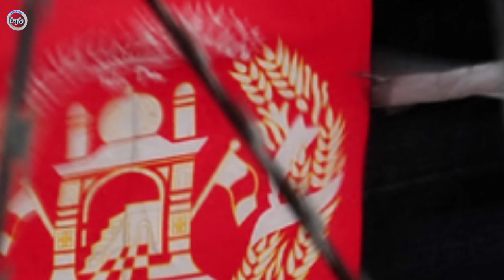عاجل: کند.ز و کند./زیان شو/.ر.ید.ند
یاد داشت مهم: مسئولیت خبر و مطالب به منبع برمیگردد. تیم کاری  پایگاه خبر  در مورد نظری ندارد